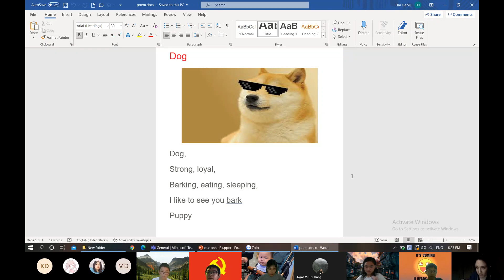CEC - Discover 3K - A poem you wrote - Trọng Hiếu